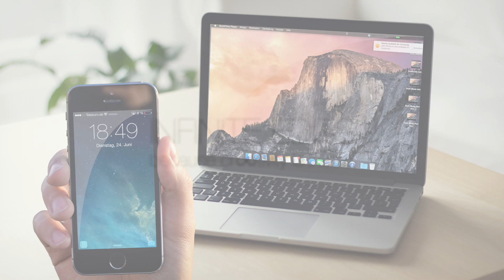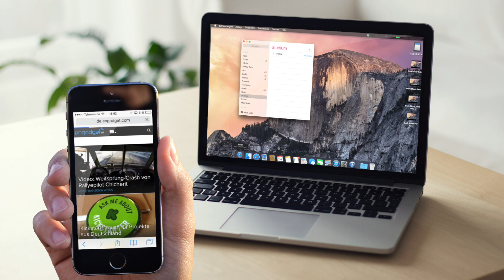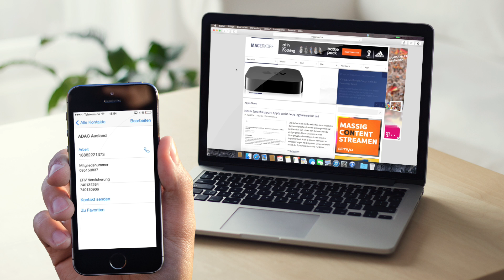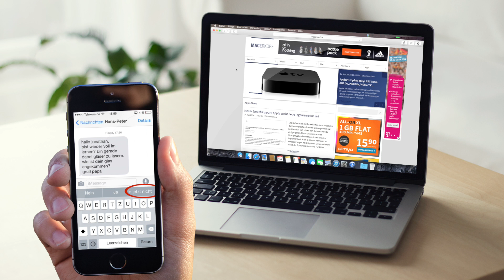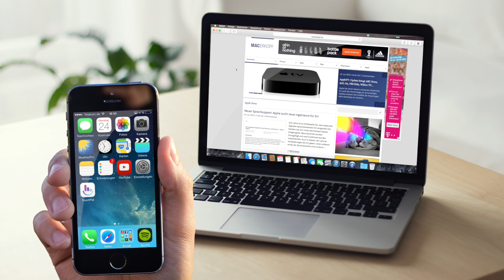Yosemite | Continuity - iOS 8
Continuity in Yosemite ist ein richtiges Killerfeature, welches unter iOS 8 den Mac und das iPhone oder iPad näher zusammen bringt. Arbeiten am iPhone angefangen können so problemlos am Mac weiter bearbeitet werden, egal ob Pages, Kontakte, iMessage und welche Apps auch immer in Zukunft Continuity implementieren erleichtern so einem das Arbeiten und die Geräte rücken noch näher zueinander.